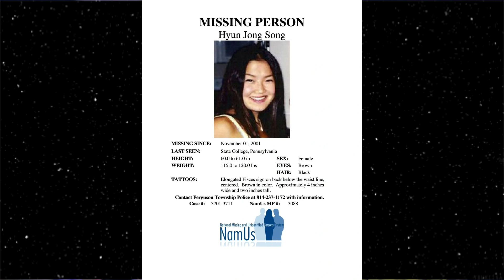O DESAPARECIMENTO DE CINDY SONG NA NOITE DE HALLOWEEN | CASOS CRIMINAIS